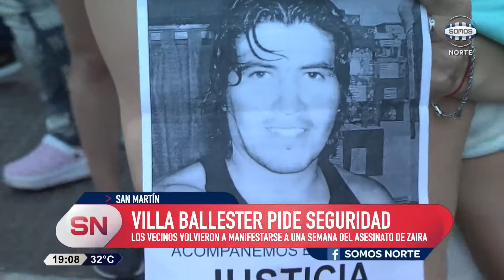MARCHA POR SEGURIDAD EN VILLA BALLESTER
Nuevamente los vecinos se manifestaron para pedir más seguridad en Villa Ballester. La marcha se desarrolló en Boulevar Ballester y Alvear. En esta zona ocurrió el crimen de Zaira Rodríguez hace una semana y también balearon a una nena. Además, denuncian que los motochorros cometen delitos a toda hora.